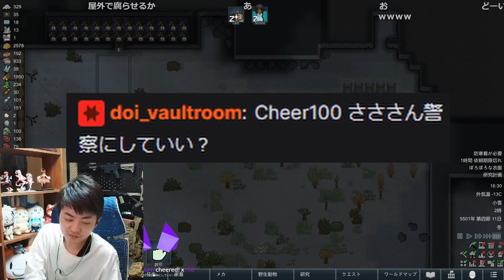【ささ】土井さんによるGTAスト鯖役職示唆とささの動向について【雑談】